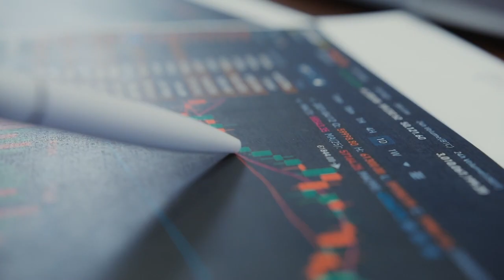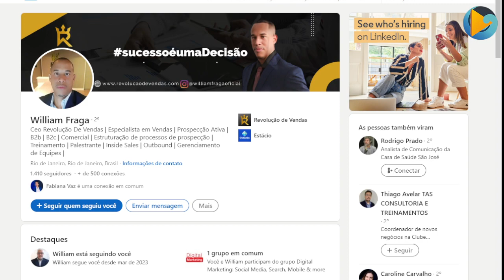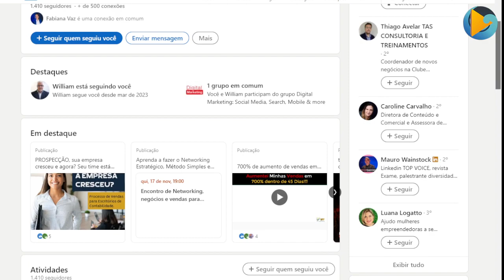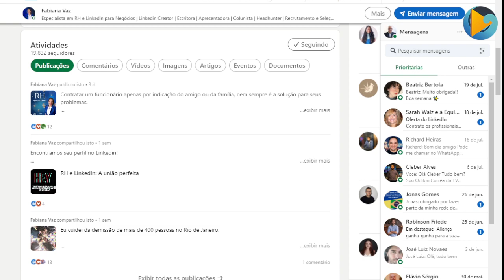SIGA-ME | RECRUTE SEU TIME DE VENDAS | TV ONDAS PLAY